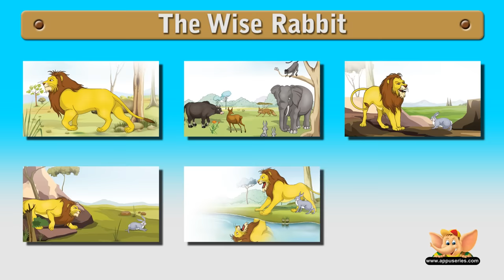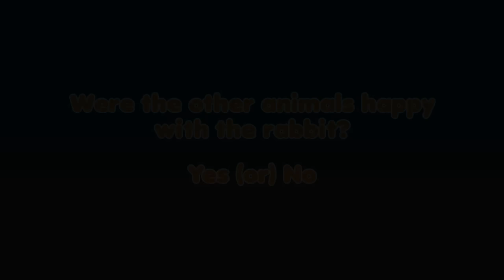The Wise Rabbit - One Minute Story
This is a story that depicts how a clever rabbit saved the whole of animal kingdom. He proves that brain power is truly greater than physical power!